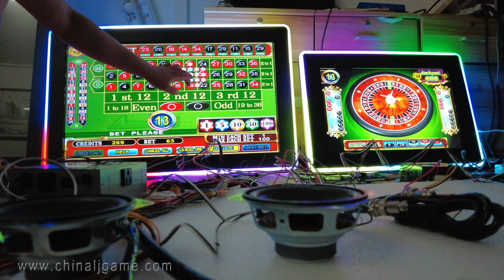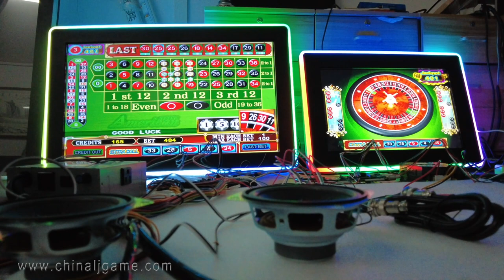Jackpot American 32 Inch Infrared Touch Screen Roulette Linking Version Kits With Monitors For Sale